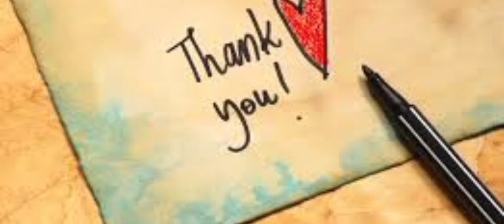My Kitchen collection part 1 | What is in my kitchen | what I prefer | low cost decor ideas |intamil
Similar products in Amazon

Mirakii Ceramic White Colour Dip Sauce Size 25ml for Serving Pickle/Chutney/Sauce Bowl Set of 6,

UniqueKrafts Metal Redha Dummy Iron Work Rectangle Shape Wooden Tray for Serving Kart, Standard, Brown

3d Creations Hand Grinder Coffee Bean Grinding Beech Wooden Base Stainless Steel Burr

natureCrafts 2-Tier Wooden Salt and Pepper Storage Bowls with Swivel Lid, Container and Pepper Box, Double Swivel Wooden Spice Box/Dabba for Kitchen, Size: 5.75 x 4 x 3.75 inch

Some of these things I bought in WOW healthy generation kitchenware

WOW HEALTHY GENERATION        KITCHENWARE
(Wholesale & Retail)
113,vaiyapuri nagar(near Kongu School),
M.G.Road,
Karur-639002.

Wow generation shopping vlog video link

👉Things like,
Ceramic color bowl small
Olive green mug

I bought in,(Clearance sale)

Shri Kannan Departmental Store
K.V.R.Mall, Kovai Road, Opp. H.P. Petrol Pump, Sengunthapuram,Karur,Tamil Nadu 639002

👉Things like,
Black bowl set
Cake tin
Measuring spoon

I bought in,

SRI KRISHNA DEPARTMENTAL STORES
108, Kovai Main Rd, Vaiyapuri Nagar, Green Lands, Karur, Tamil Nadu 639002

Hai makalae,
In this video that is part 1 I have covered half of my kitchen collection which is very cheap and easily available at most of the places.I have given the similar products in amazon and the shop address which I bought this.All these things are very cheap which is affordable by all kind of people.Do follow like share comment and subscribe if you all like my kitchen collection.

Endrendrum nandrigaludan,
Ungal thozhi❤❤